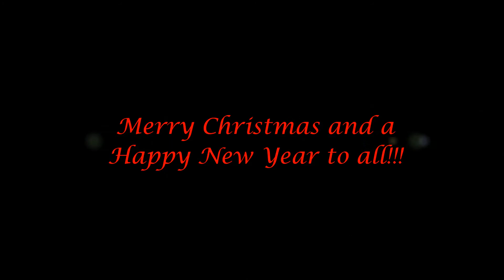Lotte Engg 2015